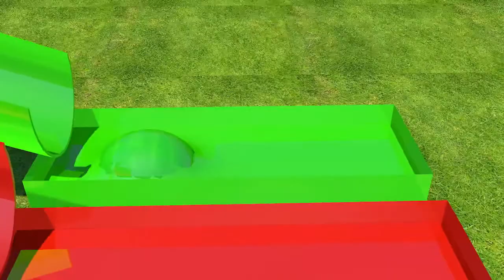|kids school|eggs colors toboggan,surprise eggs colors learning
for kids!!eggs colors toboggans,surprise eggs colors learning toboggans